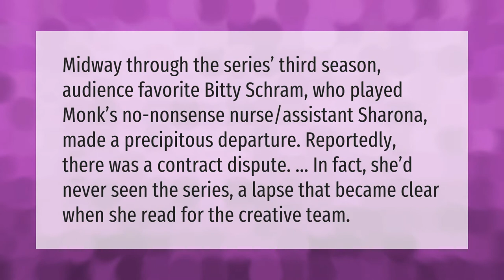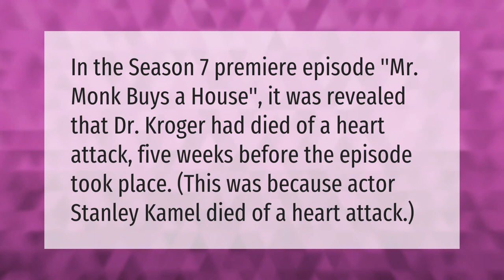What happened to the actress who played Sharona on Monk?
00:00 - What happened to the actress who played Sharona on Monk?
00:40 - Does Natalie get with Monk?
01:11 - Why did Dr Kroger leave Monk?

Laura S. Harris (2021, January 8.) What happened to the actress who played Sharona on Monk?
    AskAbout.video/articles/What-happened-to-the-actress-who-played-Sharona-on-Monk-203880